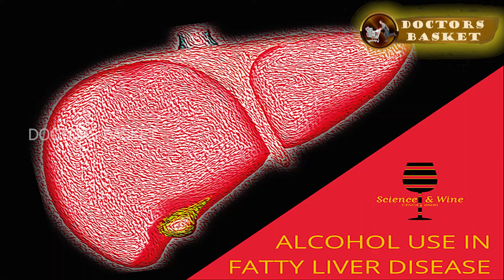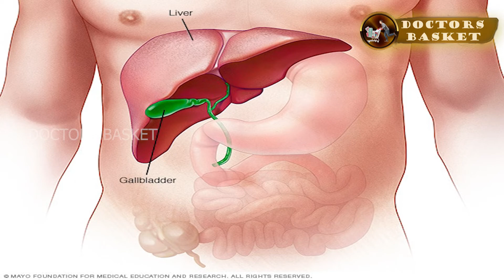நுங்கு சாப்பிடுவதால் ஏற்படும் நன்மைகள் /Benefits of eating Ice Apple # Nungu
Health Benefits of Nungu (Palmyra Palm)
Helps relieve digestive problems. Nungu is a natural remedy for several stomach ailments and digestive problems. ...
Helps relieve skin related problems. ...
Cools the Body. ...
Helps Reduce Weight. ...
Heals Migraines. ...
Prevention of Diabetes. ...
Home Remedy for Many Ailments. ...
Rich in Phyto nutrients.

Is nungu good for health?

Though it contains minimal amount of fibre, it has vitamin A, C, B7, K and iron that are extremely essential for health. *Nungu has minerals, sodium and potassium that help regulate fluids in the body and quench thirst. It also helps prevent dehydration which can be a prominent health issue during summer.

Is nungu good for weight loss?
Weight Loss
If you want to lose weight, the best way to get rid of those pounds is with the help of nungu fruit. It contains a lot of water which helps to keep your tummy full.